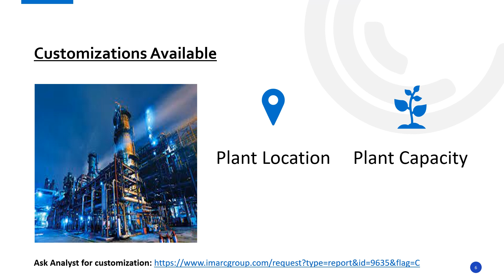Detailed Project Report on Multivitamin Manufacturing Unit Setup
The report provides a complete roadmap for setting up an multivitamin manufacturing plant. It covers a comprehensive market overview to micro-level information such as unit operations involved, raw material requirements, utility requirements, infrastructure requirements, machinery and technology requirements, manpower requirements, packaging requirements, transportation requirements, etc.